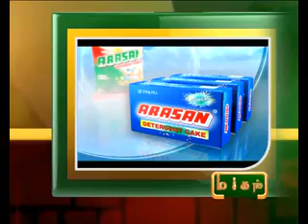2ND APRIL 9AM MANI NEWS